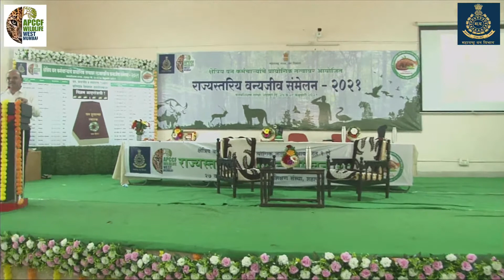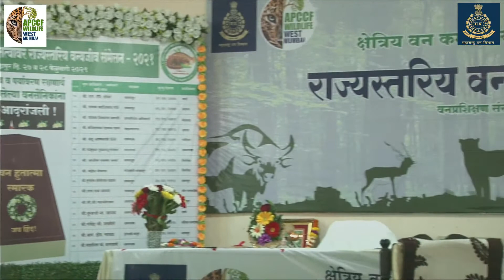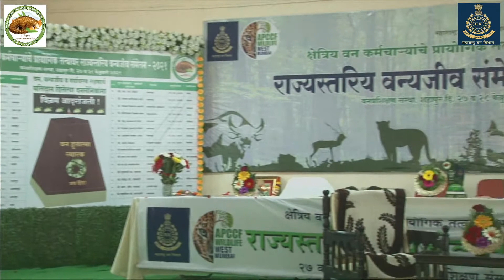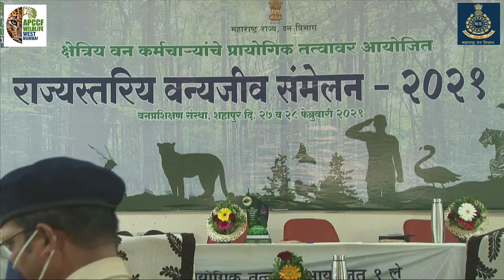SHREE. NITIN KAKODKAR PCCF (Wild Life), Maharashtra State (speech)